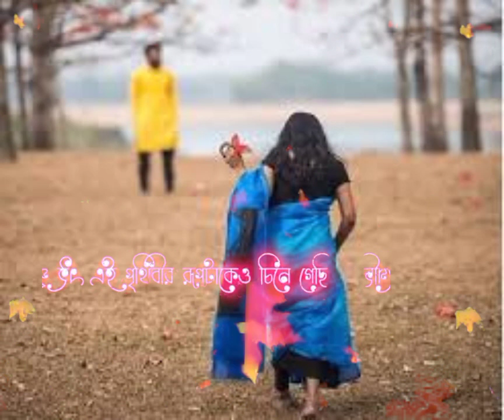sad sondo ..sad status